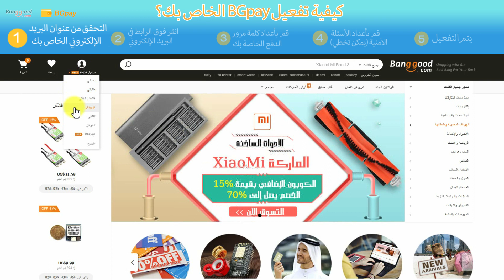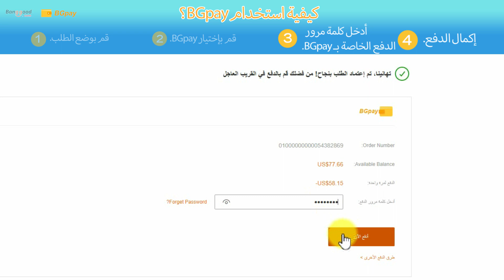BGpay - ما هي المزايا و كيفية الإستخدام ؟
كيفية تعبئة رصيد BGpay؟
1. أدخل مبلغ أعلى المتابعة
2. اختيار البنك
3. تحويل الأموال إلى حساب استلام بانجوود.
4. تحميل إيصال التحويل
5. التدقيق المالي
6. استكمال الإيداع
كيفية استخدام BGpay؟
1- قم بوضع الطلب.
2 - قم بإختيار BGpay.
3-  أدخل كلمة مرور الدفع الخاصة بـ BGpay.
4- إكمال الدفع.